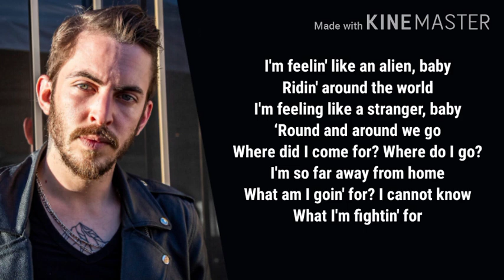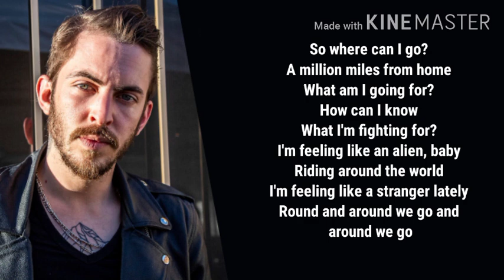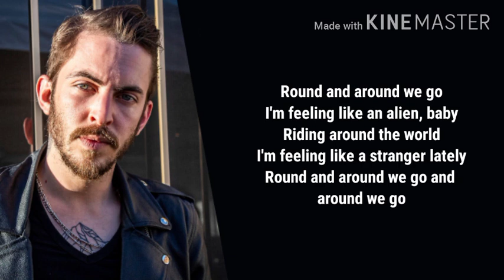Dennis Lloyd - Alien lyrics